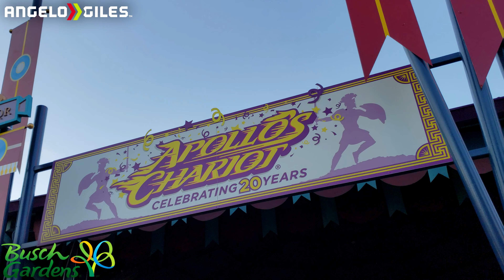Apollo's Chariot In 4K | Back Seat | POV | Busch Gardens Williamsburg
Apollo's Chariot is a steel roller coaster at the Busch Gardens Williamsburg theme park in James City County, Virginia, United States. The ride was the first Hyper Coaster designed by Swiss firm Bolliger & Mabillard. It officially opened to the public on March 30, 1999.

The 4,882-foot-long (1,488 m) ride is characterised by eight air-time hills, with heights ranging between 49 and 131 feet (15 and 40 m). Riders ascend 170 feet (52 m) on the chain lift hill before dropping 210 feet (64 m) at an angle of 65°. Apollo's Chariot is generally well received with it consistently rating highly in industry rankings.

Apollo's Chariot was announced on September 5, 1998, as the tallest and fastest roller coaster at Busch Gardens Williamsburg.[1] On January 23, 1999, the ride was nearing completion with approximately 20 pieces of track left to be installed.[2] Apollo's Chariot opened as the first Hyper Coaster from Swiss manufacturer, Bolliger & Mabillard.

Stats:
Soft Opening Date:March 27, 1999
Opening Date:March 30, 1999
Cost:US$20 million
Type:Steel
Manufacturer:Bolliger & Mabillard
Designer:Werner Stengel
Model:Hyper Coaster
Track Layout:Out and Back/Terrain
Lift System:Chain lift hill
Height:170 ft (52 m)
Drop:210 ft (64 m)
Length:4,882 ft (1,488 m)
Speed:73 mph (117 km/h)
Inversions:0
Max Vertical Angle:65°
Capacity:1,750 riders per hour
G-force:4.1
Height Restriction:52 in (132 cm)